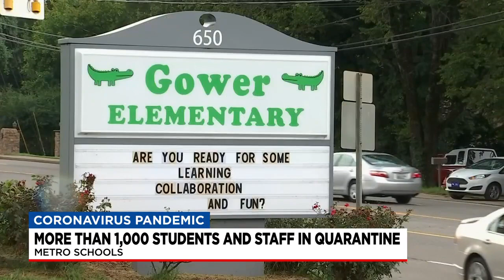More than 1,000 in quarantine within MNPS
Metro Schools just returned to the classroom, but many will have to return home after positive Covid cases and quarantines. Our Justin Beasley has the latest numbers and reaction from some parents who call this alarming.